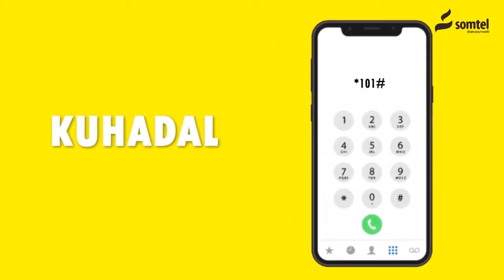Nageria: Dabley Hubaysay oo Caruur Af-duubatey iyo War laga soo saarey.